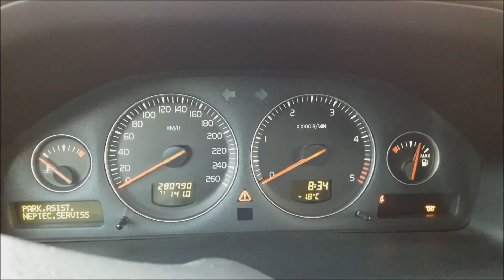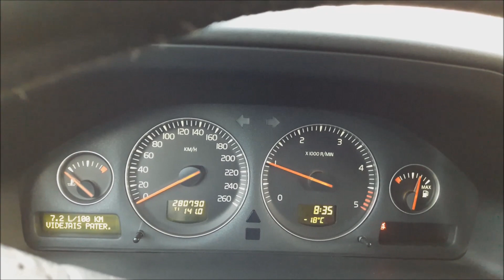Volvo V70 2.4 D5 cold start -18°C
Parasti no rītiem ir ieslēgta priekš apsilde un iekāpju siltā auto...bet ir jāapmeklē serviss,jo kaut kas nav kārtībā ar elektrisko webasto ūdens sūkni..(un kā jau redzams ziņojumā,parkošanās asistentam nepieciešams serviss-nobeidzies ir parkošanās sensors..ir jau zināms kurš..tik nav laika pieķerties..)